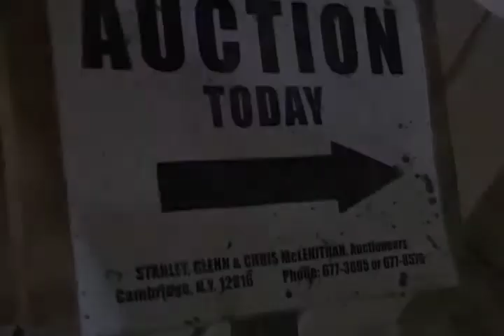Do You Miss The Cows - The Prolog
The last days of a dairy farm in Williamstown, MA in November, 2002.  The following sequence, "Do You Miss the Cows - the Music Video," is a music video about the disappearance of dairy farms in the town.   As a footnote, the Mt. Williams Dairy farm returned to milk production in 2005 when the milk prices improved.